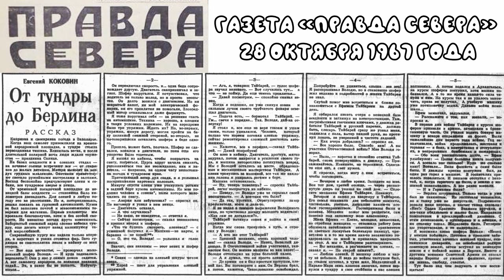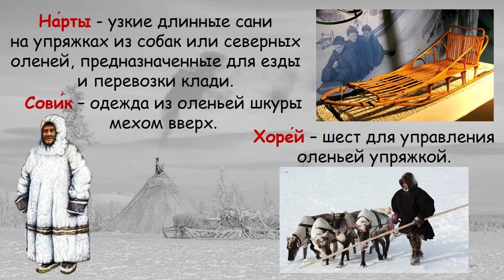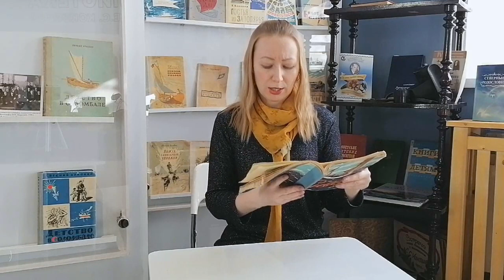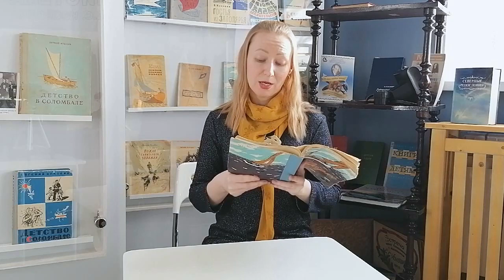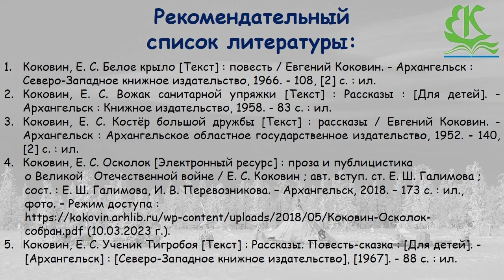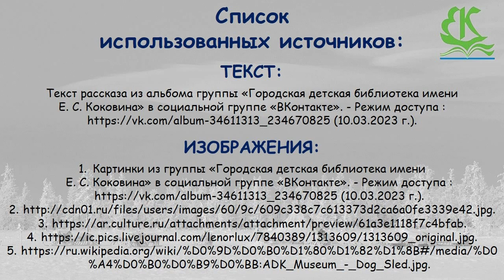Е. С. Коковин «От тундры до Берлина»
Городская детская библиотека № 1 имени Е.С. Коковина предлагает юным читателям послушать рассказ Евгения Коковина «От тундры до Берлина».